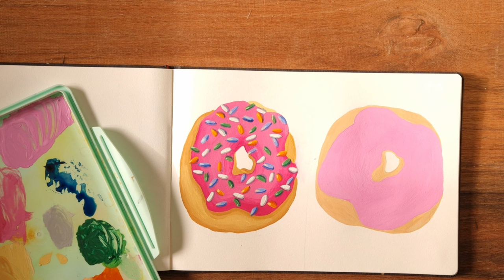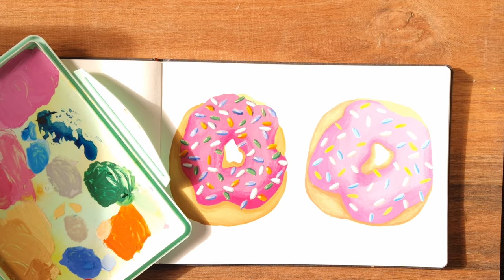Unlocking Your Artistic Potential: The Real Difference Between Cheap and Expensive Supplies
Hello welcome to another video! This week we are talking about cheap vs expensive art supplies and if they make you a better artist or not. I also create two doughnut paintings using Himi gouache on one and Holbein on the other!

Social

Where I get Most of My References For Practice

ALLJArt is all about becoming professional artists we want to be. In sharing my raw, honest art endeavours, through studio vlogs, exploring watercolour, art topic discussions, mistakes and successes, I hope to create a community of artists who are willing to share their experiences,  encourage each other and grow together.

Chapters:
00:00